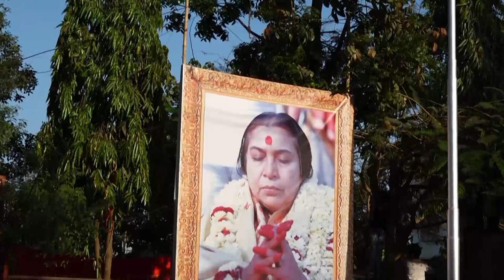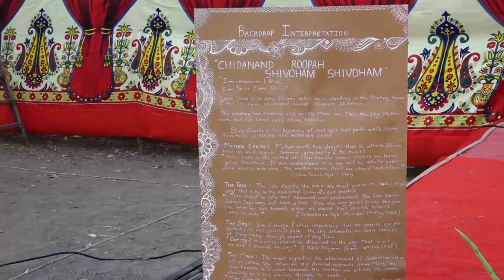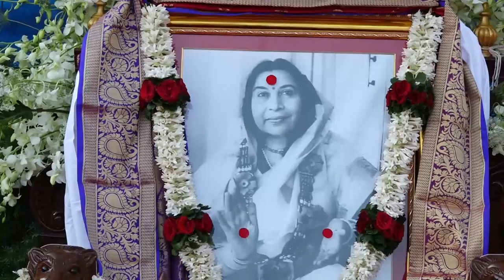Shree Shiv Puja - Ghatkopar -332019